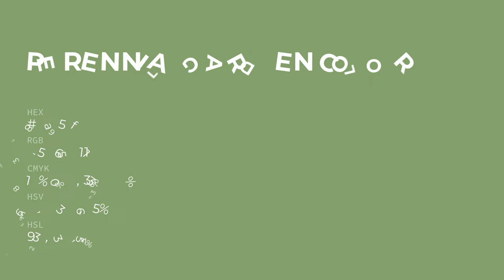Perennial Garden color 87a56f hex color - Green color - Warm color 87a56f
What color is Perennial Garden ? 87a56f hex color - Green color - Warm color 87a56f

Hex 87a56f Color Code is also known as Perennial Garden color.